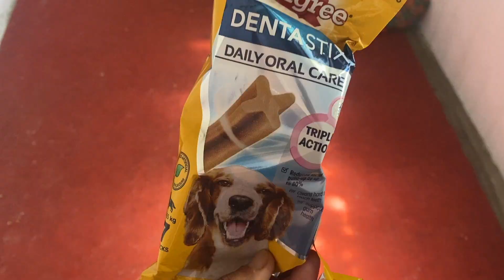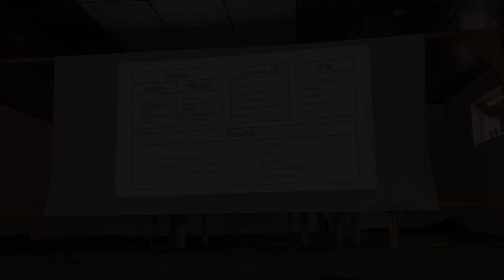Living in Kargil - Our Daily Routine || Volunteering in Ladakh | The Seeking Soul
We have been working in Kargil since April 2022 - sort of 3 months almost now. Now Kargil is a city which came on people’s minds during and because of the 1999 India-Pakistan war. Its close to the border and is considered a remote area in Ladakh. So we often get questions around how its like in this place,how do we live here, what are we doing here. So we thought we will cover a quick glimpse of our life in Kargil in this vlog.

Unlike our previous stints this time we got an opportunity to work with a lot more schools in one shot thus spreading ourselves wide and reaching more students.

We tied up with Jaffariya Senior Secondary School, Govt Senior Secondary school for Girls and and Munshi Habibullah Mission School. And we felt and realized that most such schools in city area already have teachers for mainstream subjects, we decided to focus on the extracurricular areas which includes Communition Skills Workshops, Personality Development, Career Counselling, Excel Training for Teachers and Zumba fitness classes for kids.

When you look at our schedule we probably just do the following - Eat. Sleep. Teach. Repeat.
Ok kidding. This schedule is only what we follow on weekdays when schools are operational. On Sundays we try and grab the opportunity to explore the nearby places like Hunderman, Sapi and Tambis.

Fareena's Instagram handle - @ferys_yoga
connect with her for online Yoga classes

00:00 - Summary
00:15 - Intro
00:32 - What are we doing in Kargil
02:05 - Daily Routine
14:00 Conclusion
14:43 Outro

Introduction : Sud, Anki & Star - a family of three - leaving the urban life and moving to the mountains with plans to travel around the Himalayas and volunteer towards the cause of Education and Environment
Camera - iPhone 11 & iPhone XR
Mic - Rode Wireless Go II
Mic (Voiceover) - Maono AU-A04 Condenser Microphone
Drone - Dji Mini 2